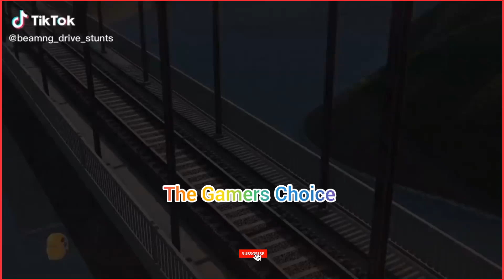Train Vs Massive Land Rover l Road + BeamNG. Drive Game l 🚥Android iOS Mobile Gameplay 💻 PC 🚗